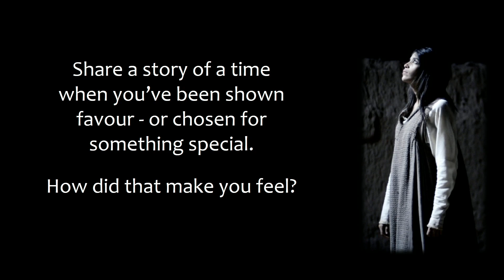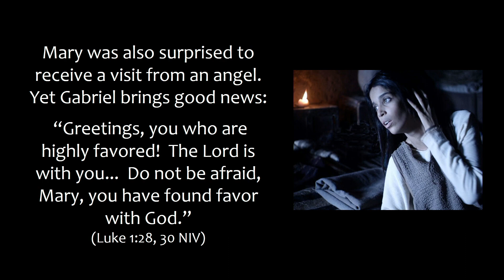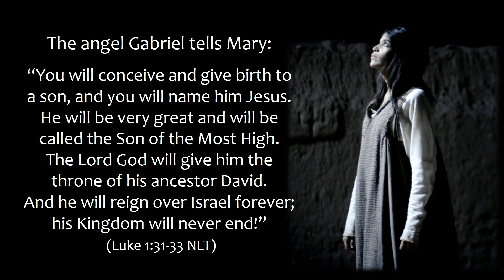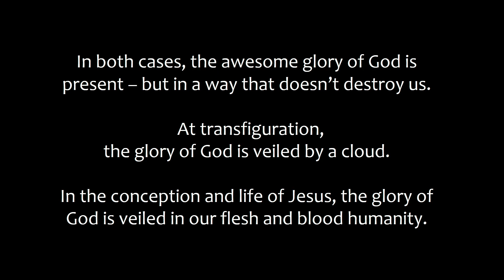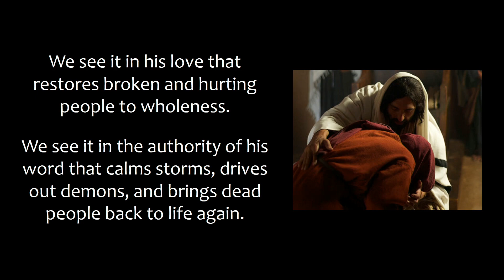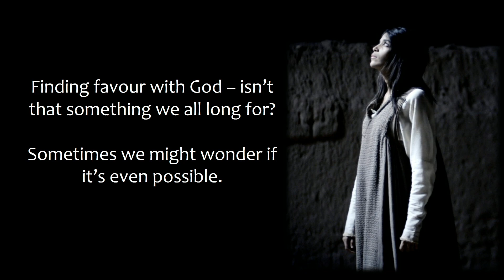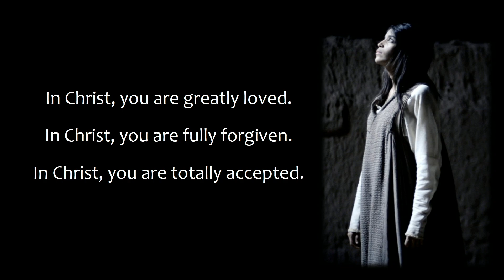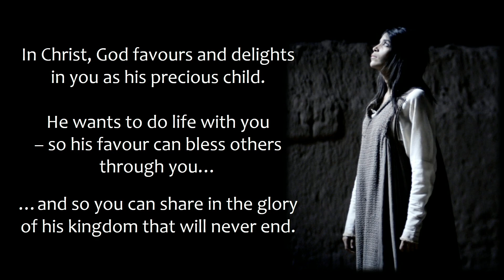Joy in God's favour | Luke 1:26-38 | Message by Pastor Rolly Stahl | Sunday 10th December 2023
St John's Lutheran Church Tea Tree Gully | Sunday 10th December 2023 | Message by Pastor Rolly Stahl | Luke 1:26-38 - Joy in God's favour (December Series: Surprised by Joy)

A written version of the message is available on St John's Tea Tree Gully WordPress